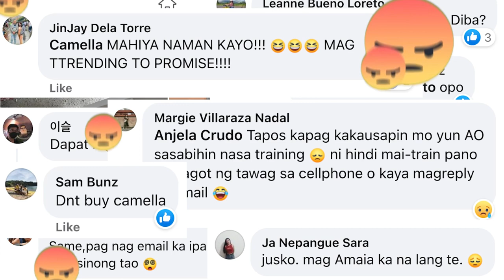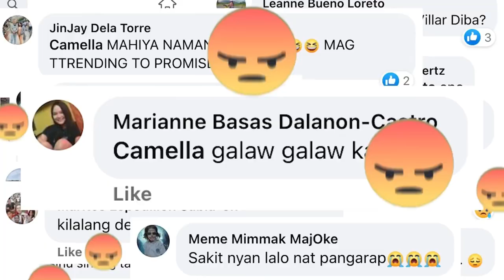A Short Film | What’s Stopping You?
A short film about “Bias for Action”.

This won 2nd place on our company’s September 2022 jumpstart competition.

Gears used:
-Lumix GX9
-K&F 2-in-1 ND filter and CPL
-iPad Pro 2018
-Lumafusion